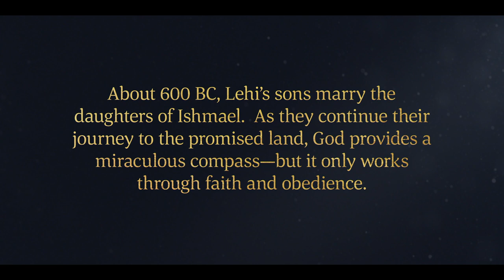The Lord Guides Lehi's Journey | 1 Nephi 16 | Faith To Act | Book of Mormon Stories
Lehi's sons marry the daughters of Ishmael and fulfill the Lord's commands. The Lord commands the company to continue on their journey and provides a tool called the Liahona that shows the direction to go. All the hunting bows become weak or break, but Nephi shows faith by making a new bow, asking his father where to find food, and then successfully hunting where the Lord directed him to go. Lehi’s family learns that God's guidance comes in response to their faith, humility, and diligence in keeping His commandments.

Based on 1 Nephi 16.
1 Nephi 16 | The families of Lehi and Ishmael continue their journey through the wilderness and are guided by the Lord in faith.